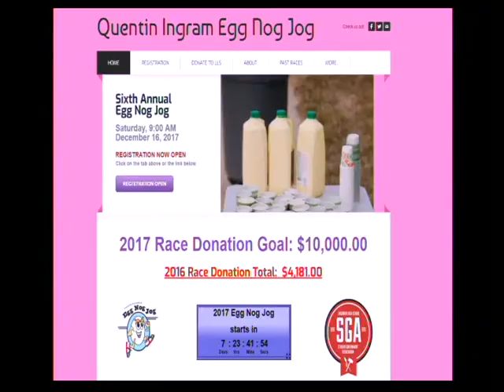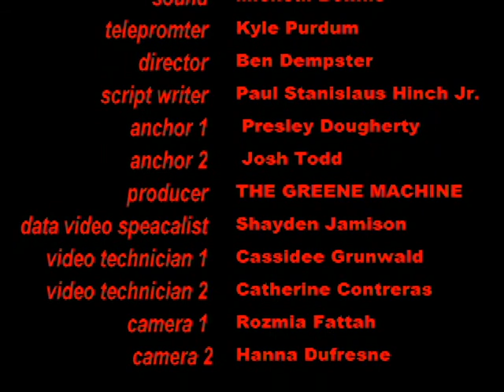Lancer Media: 12-14-17 LHS TV Morning Announcements